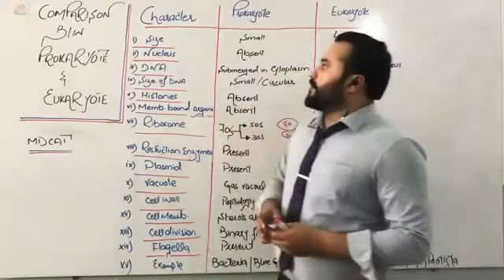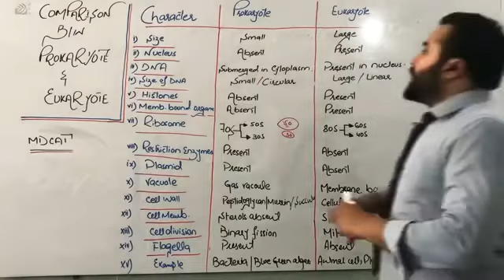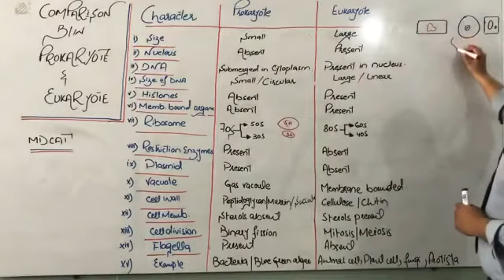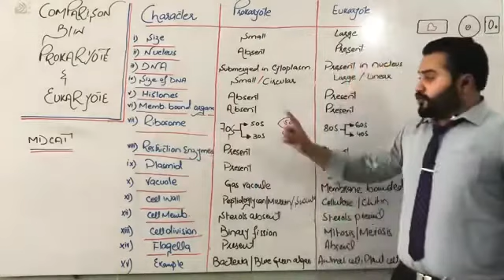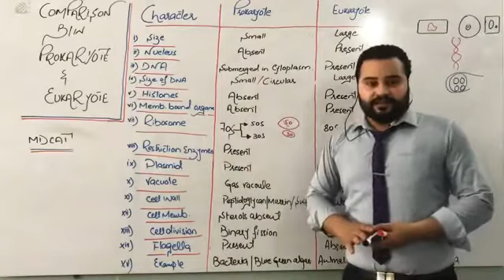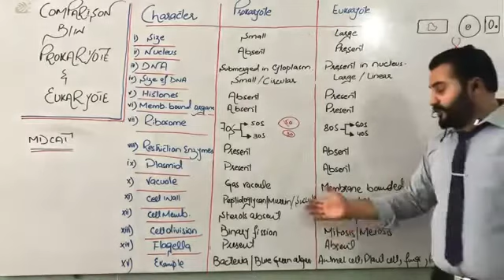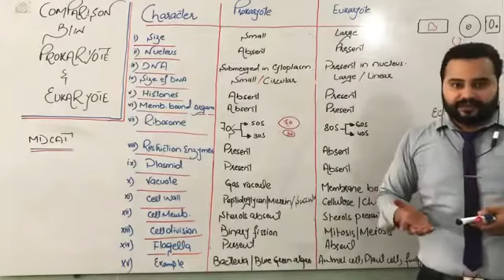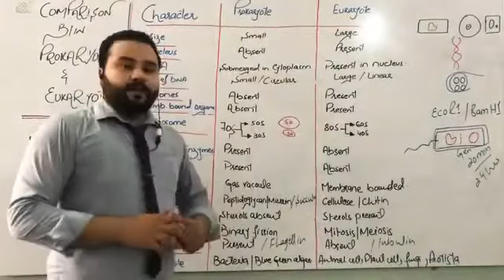Comparison between prokaryotes and eukaryotes....Difference between prokaryotes and eukaryotes